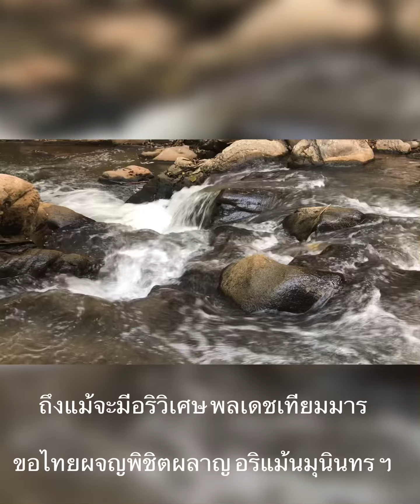ปางเมื่อพระองค์ปะระมะพุทธ พร้อมเสียงน้ำตกธรรมชาติ ถวายเสียงเป็นพุทธบูชา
Special thanks :
Chiravij Ronruen
Suvapatt  Penpratoom
Blue Monkey